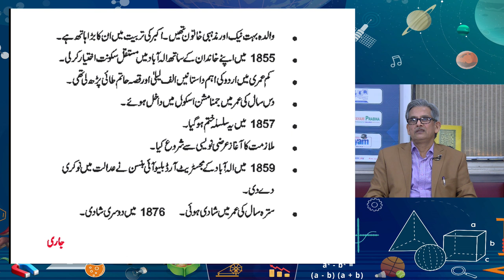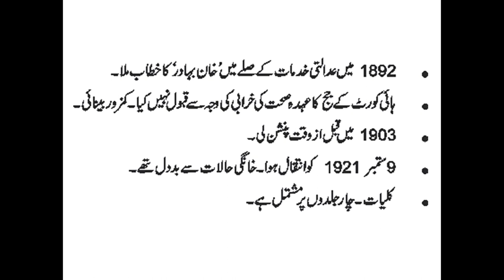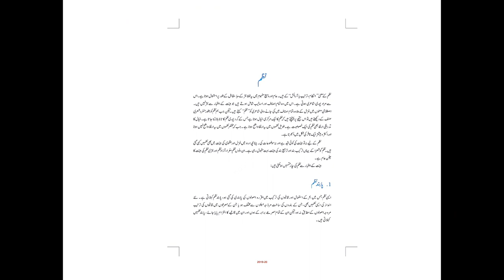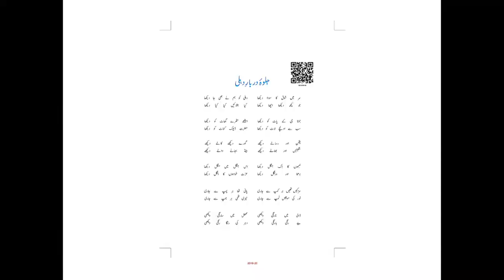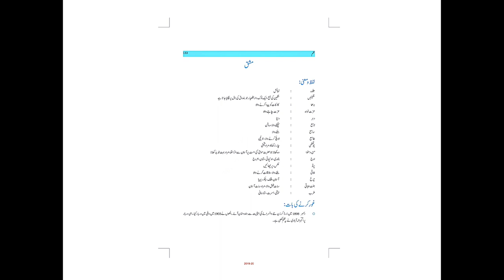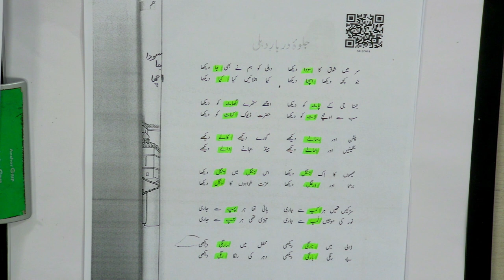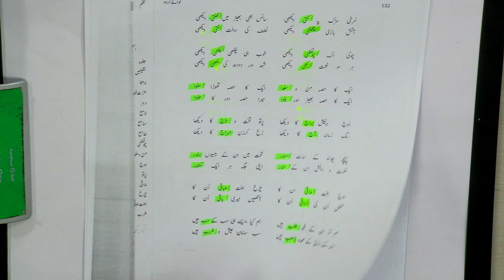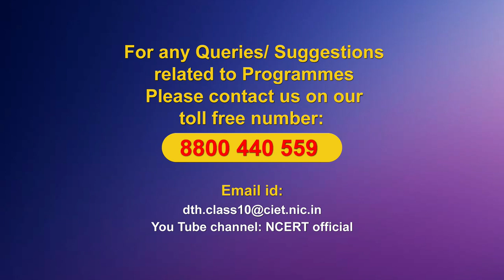Live Interaction on PMeVIDYA: Akbar Allahabadi ki Nazam Jalwa-e-Darbar-e-Delhi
Akbar Allahabadi ki Nazam Jalwa-e-Darbar-e-Delhi
 Subject: Urdu  Class: X

Sahyog Session
Mon-Fri                                             5-5.30pm

The programs can be viewed on:
1. DD Free dish channel #128
2. Zee Dish TV Channel #950
3. Tata Sky Channel #756
4. Airtel TV Channel #440
5. Videocon Channel #477
6. Jio TV App
7. ‘NCERT OFFICIAL’ YouTube Channel
3. SWAYAM Prabha App
4. ePathshala Kishore Manch App
5. Social Media Platforms of CIET & NCERT (YouTube, Facebook, Twitter, WhatsApp, Telegram)